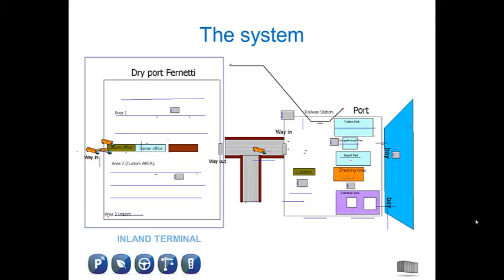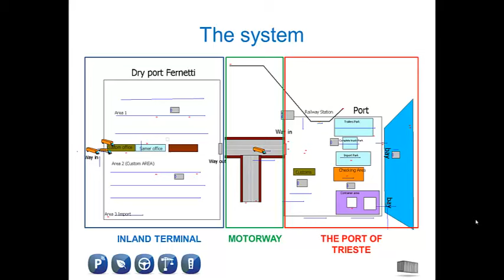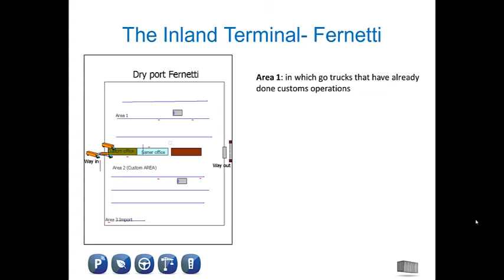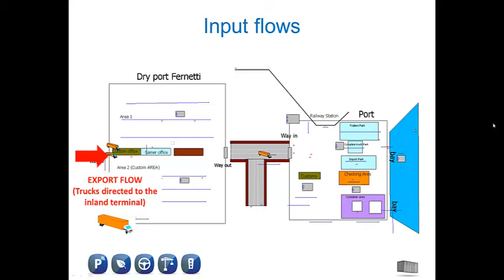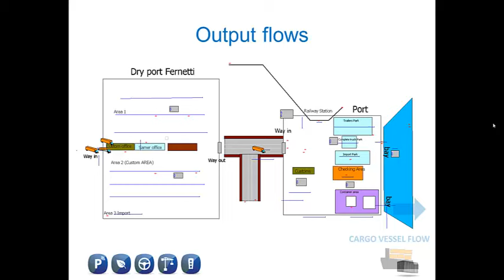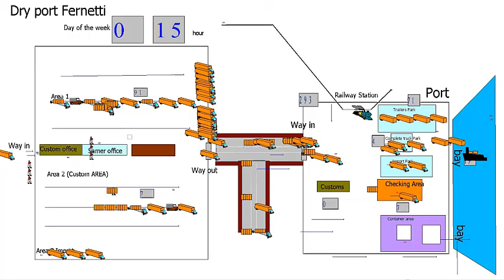Trieste Port - CO-GISTICS services